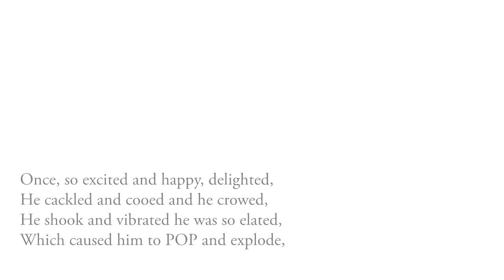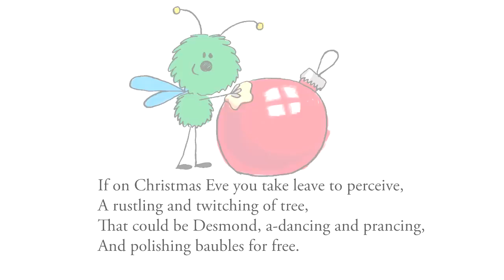Funny poems for kids - Desmond the Christmas Fairy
Fairies REALLY DO live in your Christmas tree, and this is what they get up to.

Thank you for checking out my poem. Please help support me to write more poems for kids by considering buying one of my books, or leaving a review on a book website. This enables me to let teachers and educators use my work for free. Thank you.

This collection of illustrated children's poetry will have kids and their parents giggling like crazy. A fantastic world of characters and easy-to-read poetry with colourful illustrations.

Steve's first book of kids poetry, "Once, I Laughed My Socks Off" has engaged young readers all over the world, has been used as recommend reading at schools, and reviewed as "Great for the reluctant reader!". If you have a great sense of humour, then this book is for you.